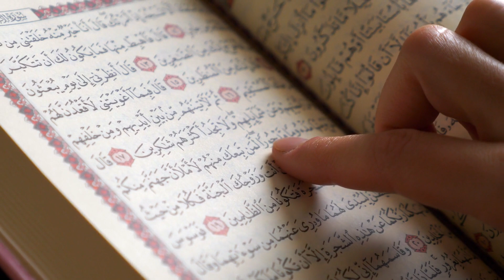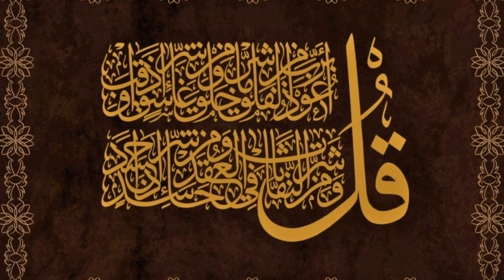10 Best Quran Reciters In The World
10 Best Quran Reciters In The World.

Here are the 10 best Quran reciters in the world! The Quran has been read and memorized by many in the Islamic religion. It has been said that knowing how to read the Quran and mastering it are completely different experiences. There have been many Quran reciters or Qaris in the world whose mastery of the Quran has granted them global recognition.